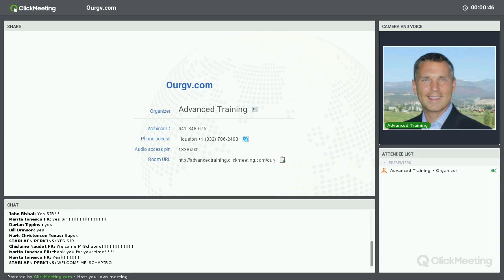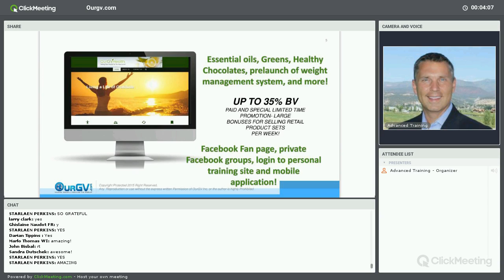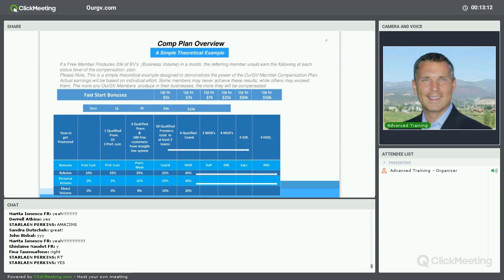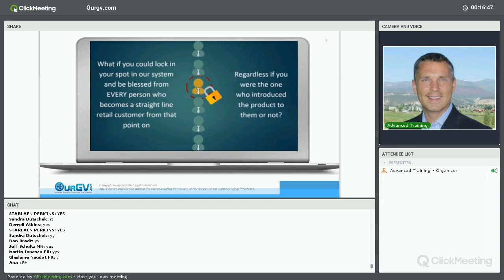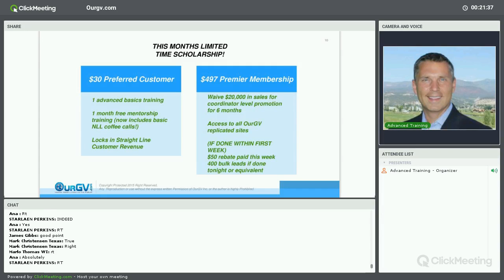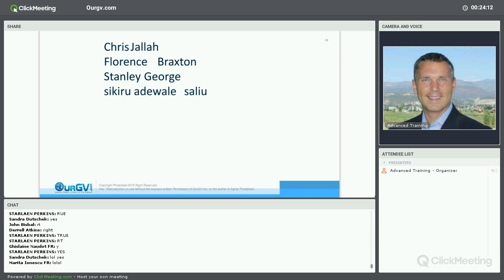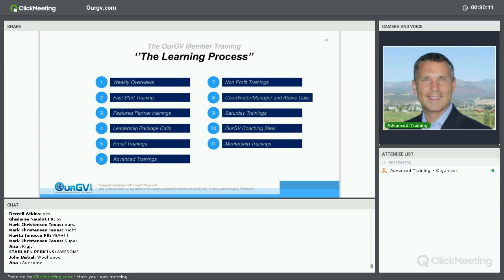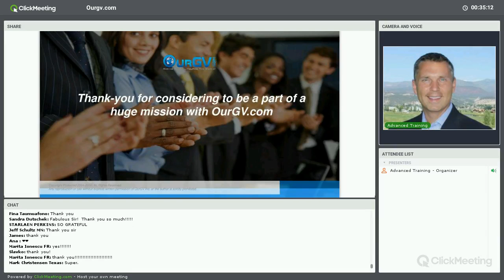3 20 new members call